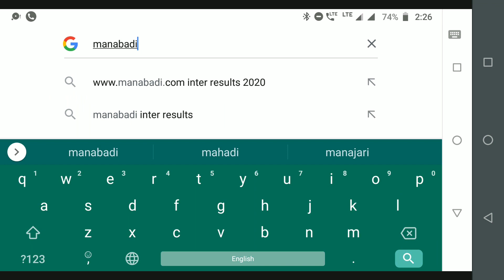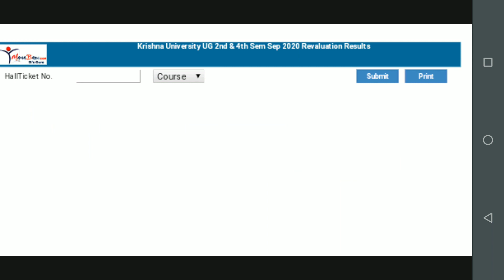Krishna University Degree 2nd,4th semesters Revaluation Results 2020|KU latest news